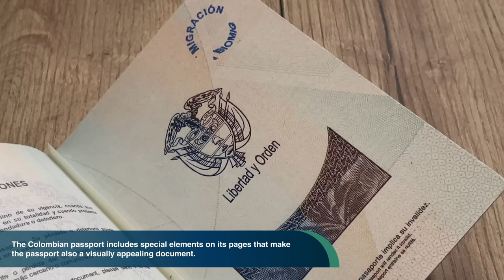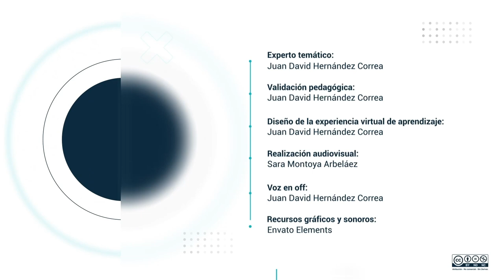English World Documentary: Passport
I am Juan David Hernández Correa and this is a Pascual Bravo English World documentary.

Do you have a passport?

First of all, what are passports for? They are documents that are issued to individuals to travel abroad. They serve as identification of the country of origin of the traveler and the nationality.